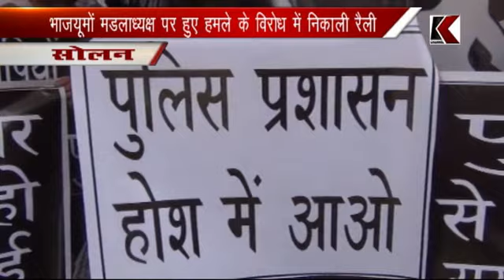20 04 2017 सोलन: भाजयूमों मडलाध्यक्ष पर हुए हमले के विरोध में निकाली रैली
सोलन: भाजयूमों मडलाध्यक्ष पर हुए हमले के विरोध में निकाली रैली
प्रशासन व प्रदेश सरकार के खिलाफ की जमकर नारेबाजी